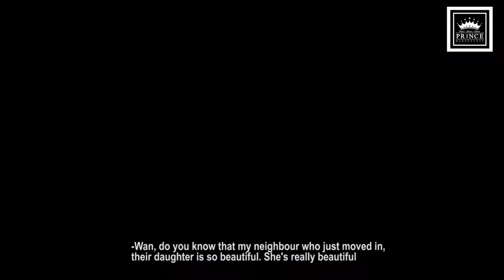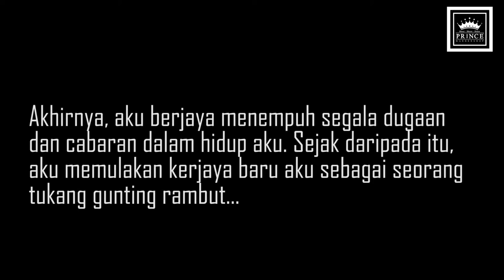Second Chance (Prince Barbershop Ipoh)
This video is created by magical touch, students of KPTM Ipoh for our client, Prince Barbershop Ipoh. This video is for the final project of  our Multimedia Project Management course.